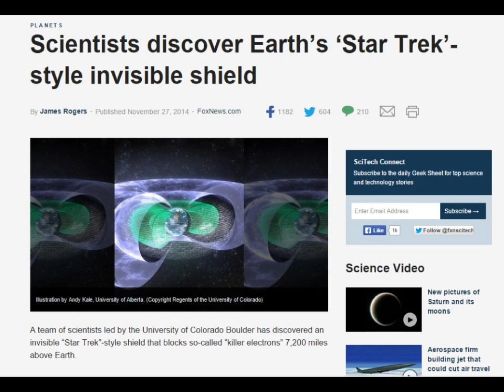Planet Shields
Planetary Shields in Motion